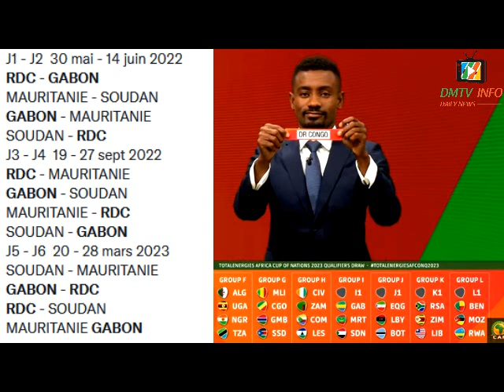ELIM CHAN 2022 Le nouveau coach de la RDC sera connu lundi 25/04/2022*CAN 2023 Mulumbu veut aider